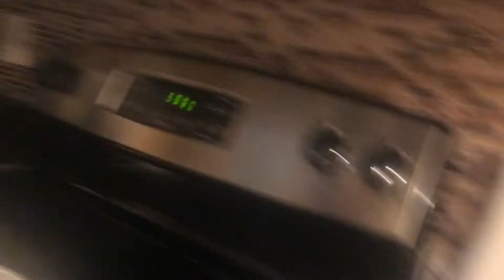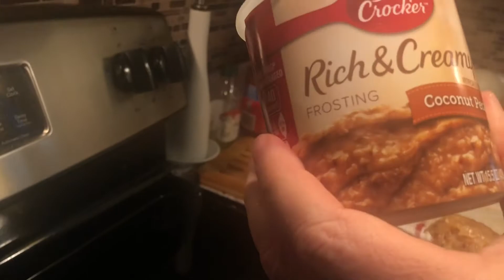MY HUSBAND BAKED GERMAN CHOCOLATE CAKE 🎂 FROM THE BOX |VLOGMAS2020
MY HUSBAND baked a GERMAN CHOCOLATE CAKE 🎂  FROM THE BOX
My new chef baking a cake and it really tasty.